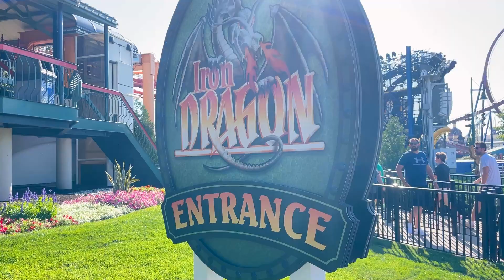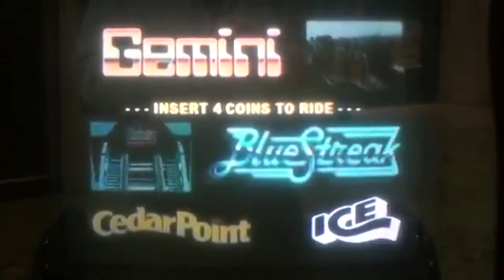Cedar Point is the Worst Theme Park... | Cedar Point Vlog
Our second stop on our Ohio trip takes us to the coaster capital of the US. Cedar Point is arguably one of the best parks as far as coaster collections. In our experience at the park things only went from bad to worse. But, did we still get to ride every coaster at the park before close? Join us and find out!!

White Bat Audio:
Neon Dreams